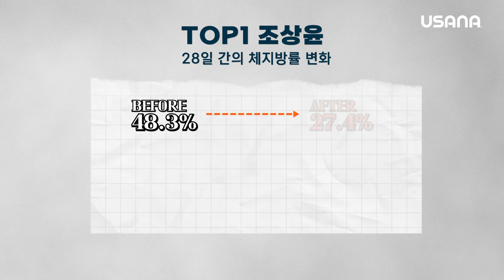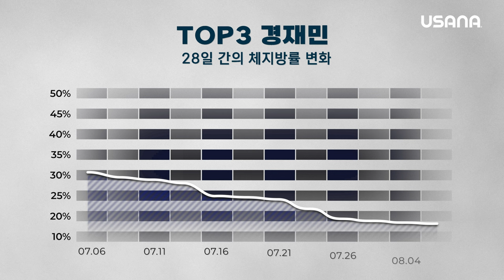[28일의 도전, 건강한 라이프스타일의 시작] 헬시 라이프스타일 챌린지 4기 우승자 촬영 인터뷰와 Before&After 공개! ✨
건강한 라이프스타일과 함께 챌린지 우승의 영광까지!

헬시 라이프스타일 챌린지 4기 우승자분들의
놀라운 변화의 비법을 직접 들어보았습니다😊

누구나 할 수 있는 28일의 건강한 습관,
헬시 라이프스타일 챌린지!
당신도 주인공이 될 수 있습니다! 지금 바로 시작하세요!👍

▼지금 바로 ‘헬시 라이프스타일 챌린지’ 구매하기